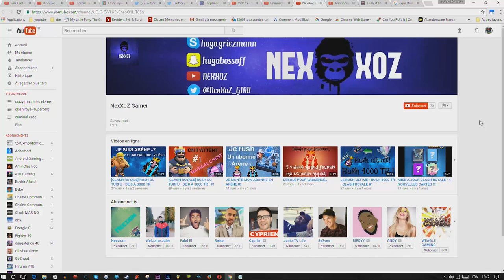clash royal je suis sûr que tu peux le faire